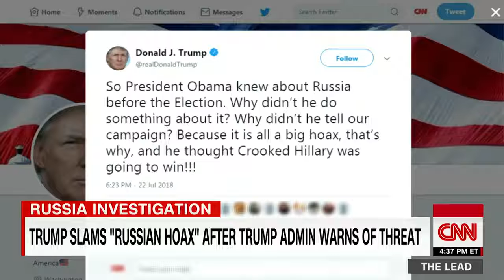Jake Tapper Why can't Trump condemn Russia